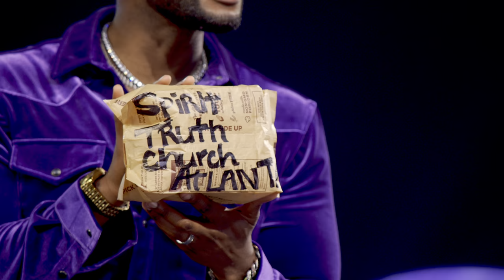Fresh Foundation: Tithing & Honoring God First // Fresh Fruit (Part 6) // Michael Todd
In the kingdom of God, tithing is the foundation of our finances. Jesus redeemed us from the curse of not tithing, but when we don’t tithe, we rob God of the opportunity to bless you. We don’t want there to be a cap on what God wants to do in our lives! We pray this message is a reminder of how we can put Jesus first in our finances.

Scripture References:
Matthew 6:19-21 NLT
1 Corinthians 3:10-11 NLT
Malachi 3:6-10 NKJV
Galatians 3:13a NIV
Luke 11:42 NKJV
Hebrews 7:8 NKJV

16:22 - Proverbs chapter 11 verse 24 MSG
18:44 - In the kingdom of God, tithing is the foundation of our finances
27:24 - Matthew chapter 6 verses 19 through 21 NLT
27:49 - Your finances expose your heart, and your heart exposes your foundation
42:47 - Jesus is the only firm foundation
43:02 - 1 Corinthians chapter 3 verses 10 & 11 NLT
44:22 - Malachi chapter 3 verses 6 through 10 NKJV
48:17 - When you don’t tithe, you rob God of the opportunity to bless you
51:19 - Galatians chapter 3 verse 13a NIV
52:07 - If you don’t tithe and you believe in Jesus, you’re not cursed. However, some blessings have terms and conditions
53:11 - Luke chapter 11 verse 42 NKJV
55:59 - Malachi 3 is not a weapon. It’s wisdom.
01:02:00 - Tithing is a two-way test
01:03:35 - Malachi chapter 3 verses 10 NKJV
01:07:58 - Hebrews chapter 7 verse 8 NKJV

Join Transformation Church for our live Sunday experience. Plug into community, engage in live worship with Transformation Worship, & hear a powerful word from God.

ABOUT US
We Exist to REPRESENT God to the lost & found for Transformation in Christ. This is the vision of Transformation Church, led by Pastor Michael Todd and based in Tulsa, Oklahoma.

NEXT STEPS
Have you made the decision to follow Jesus? Fill out the form below so we can help you on your journey toward Transformation in Christ

Looking for a place to serve? Find an area that you would like to volunteer in & sign up

GIVE
To support this ministry and help us continue to reach people all around the world,

Stay in the know on all things TC and join our TC Email Newsletter